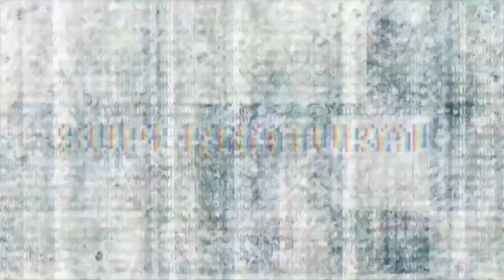EPISODE 22: UFO SPECIAL EDITION PT. 1: JOE MONTALDO | UFOS | ANCIENT ALIENS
Joe Montaldo is the Founder, National Director, and Spokesperson for ICAR, the International Community for Alien Research, that now has members across eleven countries worldwide. A former investigator for MUFON, Joe is an expert in the subject of UFOs, alien abductions, Star Children, Indigo Children, MILABS or military abductions, and government involvement in the UFO phenomenon.

Joe is committed to transparency in UFO and alien research, and in an effort to increase public awareness of what he believes is the reality of alien contact, Joe founded the Paranormal Radio Network and the United Public Radio network. As the host of multiple shows, Joe has interviewed most of UFOlogy’s top researchers and personalities.

Joe has appeared on several major TV shows, including Ancient Aliens, and a host of other shows across several networks including Discovery, the History Channel, the Travel Channel, and many more.

Joe remains dedicated to the cause of sharing information about UFOs and related phenomena with the public. He believes “the public need to understand what is going on with the alien contact and exactly what the alien agenda is.”

You can find out all the latest information and catch all of Joe’s latest shows at:

SUPERNATURAL SUBSTATION

Creator and Host: Alyne Pustanio
Executive Producer and Host: Bernadine Richardson
Production and Tech: ARH

BOOKS BY ALYNE PUSTANIO: